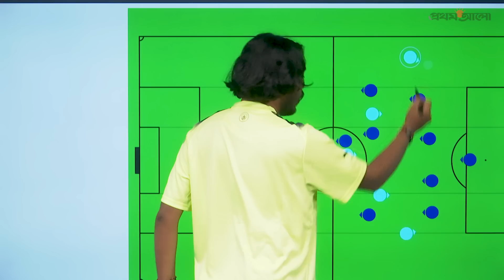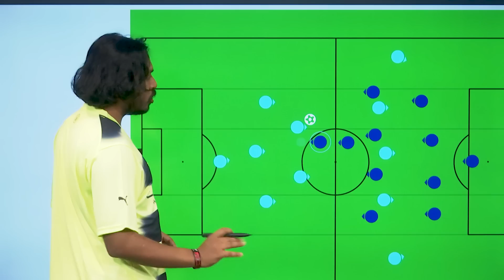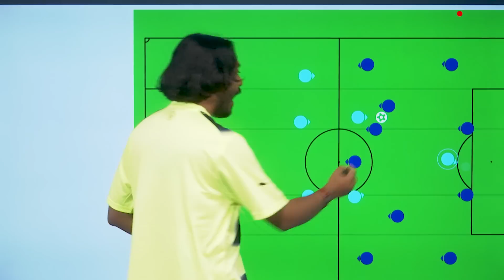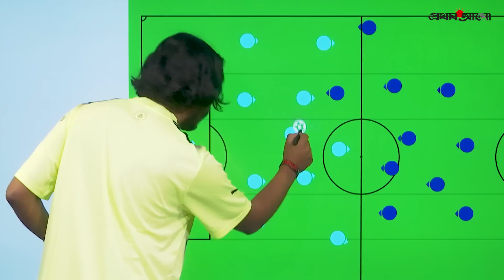ম্যান সিটির এমন মৌসুমের পরও কি আপনি গার্দিওলাকে সেরা বলবেন না | How Guardiola's City won the League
ম্যান সিটির এমন মৌসুমের পরও কি আপনি গার্দিওলাকে সেরা বলবেন না | How Guardiola's City won the League | Pep Guardiola | Manchester City | Manchester City Season Review